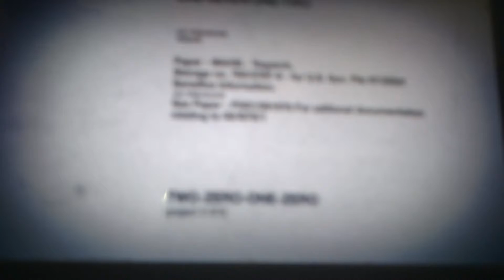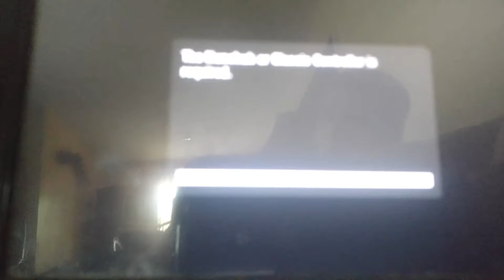Crappy quality Wii games episode 1 part 1 Black ops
My phone just stopped recording!